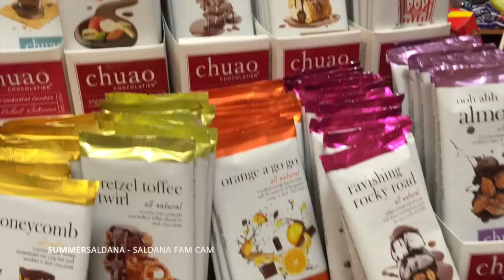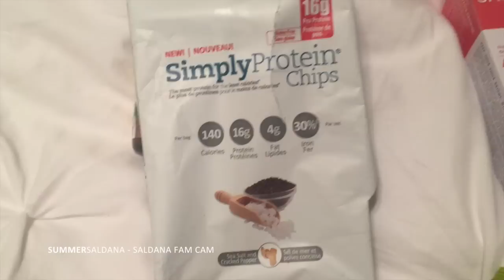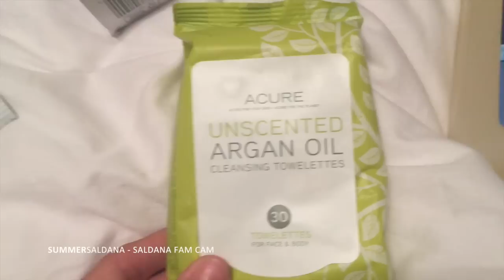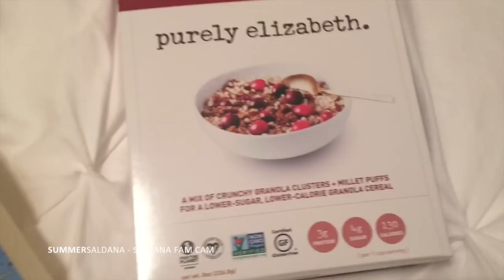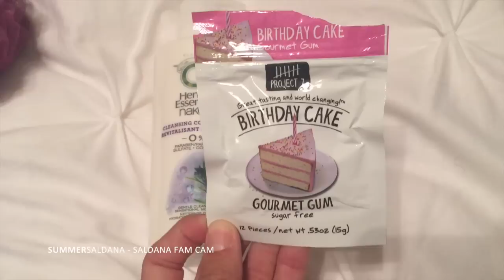12 YEARS OF MARRIAGE | Summer Saldana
SALDANA FAM CAM: 12 YEAR ANNIVERSARY, Vitacost Haul, Target & Walmart Haul, road trip to Santa Barbara, my BIG dream, family beach day + more!

Always first shop Vitacost through Ebates or Extrabux to earn extra cash back off every order! I check them all first to see which is offering more cash back.

"But learning to live well in ordinary time isn't a call to elevate moments, its a call to draw close to Christ. What gives moments meaning is not the moments themselves, but the presence of Christ with us in the midst of them." -Oswald Chambers

This is why we vlog, and this why we share. In hopes that by capturing the seemingly insignificant and ordinary moments, we will be prompted to look back and see God working and moving in ways we might possibly have missed otherwise. We believe we aren't meant to walk this journey alone, and we are incredibly thankful to have this community, and most importantly the love, grace and mercy of our Lord and Savior, Jesus Christ.

♡ SHOPPING LINKS & DISCOUNTS ♡

♡ IPSY: 4-5 beauty products in a new makeup bag every month delivered to your door, for just $10!
♡ MEMEBOX: (Use code P694C7 for $5.00 off any order over $30.00)

♡ MOST IMPORTANTLY OF ALL ♡
My passion and desire is not just to share my thoughts about life & beauty, but also to encourage you that wherever you happen to be in life or whatever it may be that you're going through, you are most definitely not alone!

"Like Paul and every other believer, my life is no longer my own. The focus must not be on me, but on Christ. When someone hears from me publicly, I want it all to point to Him." {quote from John MacArthur}

But, this channel is not just about me!
It's actually just as much about you & your stories as well, as I've been so blessed by the beauty of all of our unique stories and lives shared.

xoxo, Summer